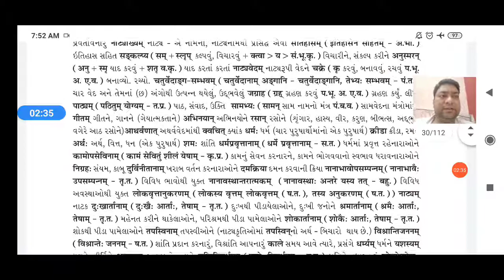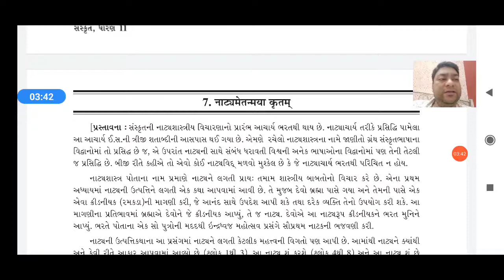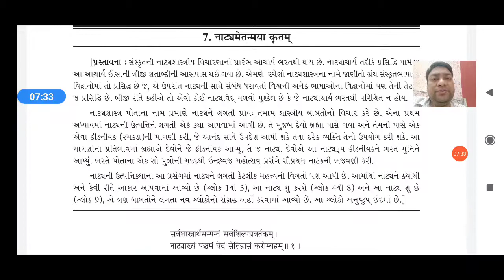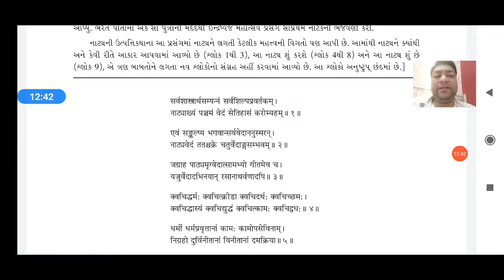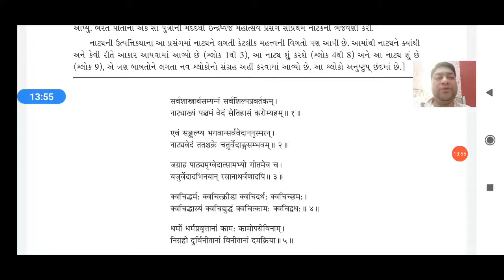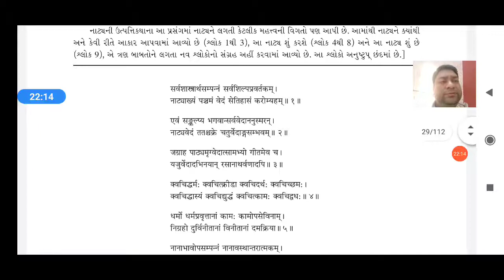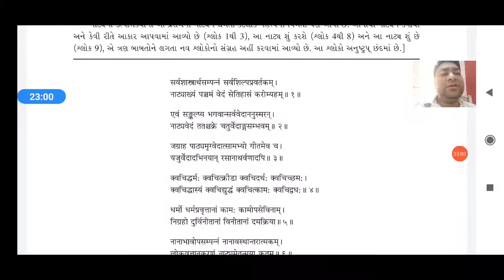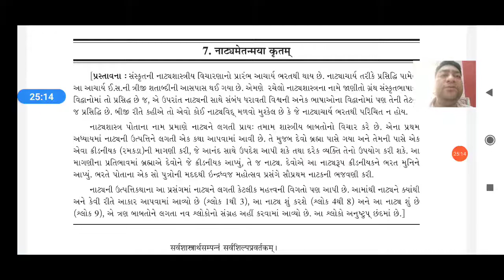std 11 sanskrit ch 7 नाट्यमेत्नमया कृतम part 1 by mayur SIR [05-12]